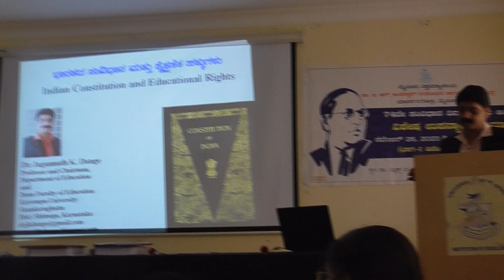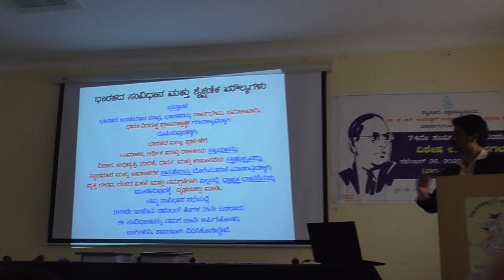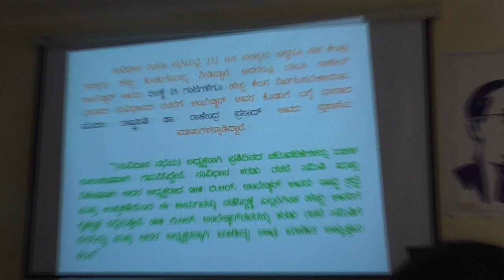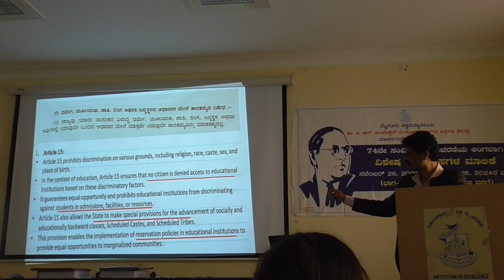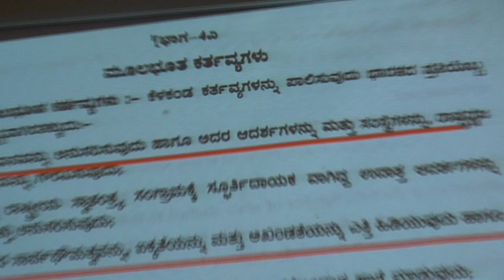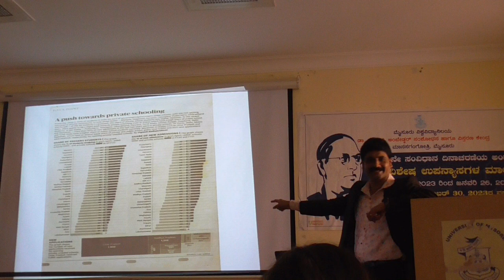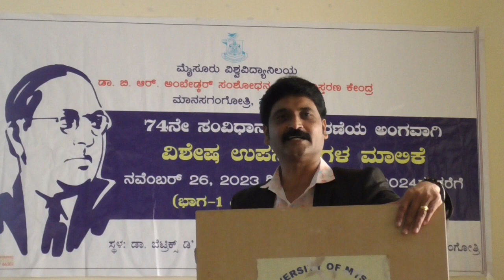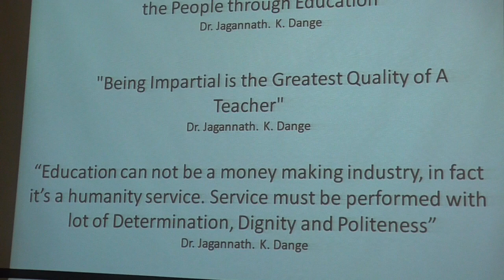"Constitution & Education Rights" By Prof.Jagannath.K.Dange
"Constitution & Education Rights" A talk delivered By Prof.Jagannath.K.Dange on the Eve of Celebration of Indian Constitution Day at University of Mysore.